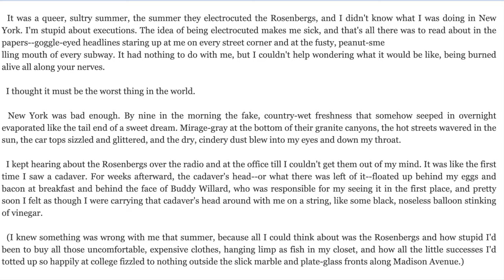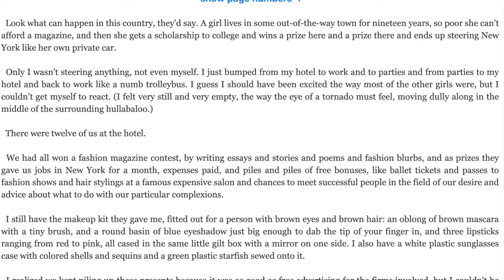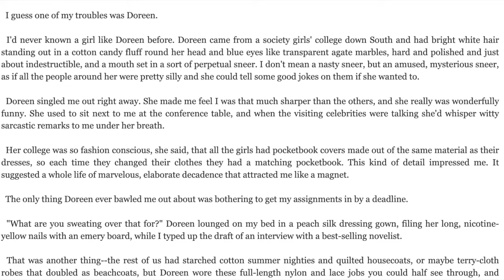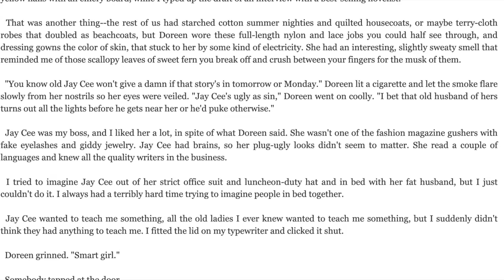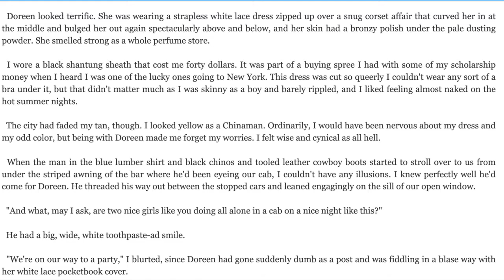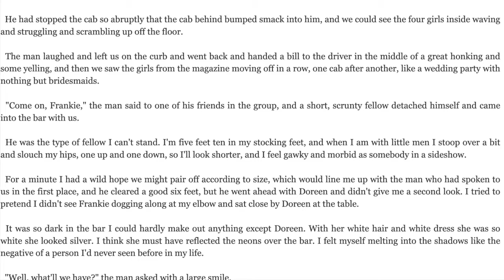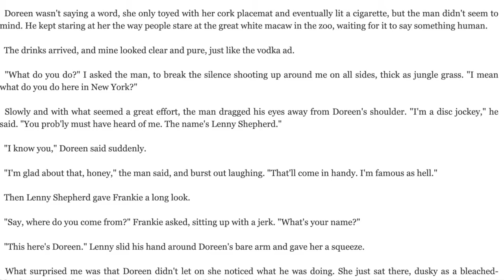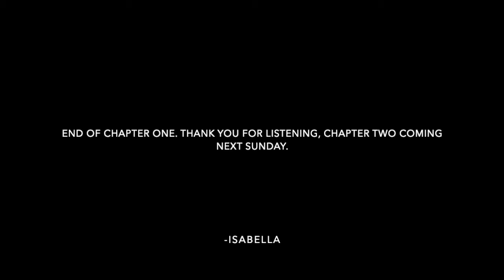Reading With Company, The Bell Jar by Sylvia Plath, Ch. 1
Reading with company every Sunday, to help you sleep, relax, or just if you don't want to read alone.